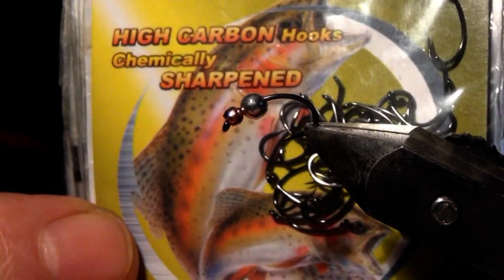МУРАВЕЙ- пошаговка, вариант SVA.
Очень подробно рассказано, как изготовить
 уловистую приманку.